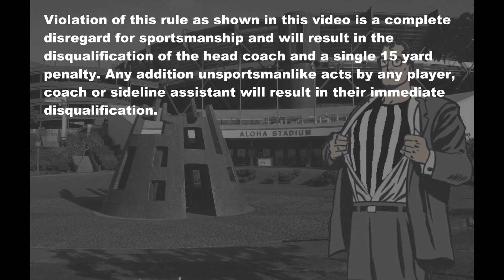2016 1 Coin Toss Haka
Coin toss and unsportsmanlike taunting act prior to the game.